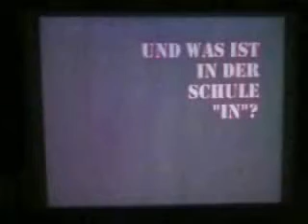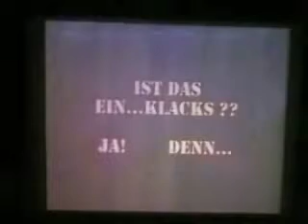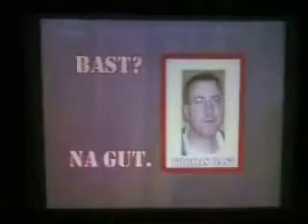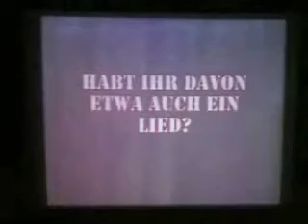Eckstein - "In und Out" Part 3 von 8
jetzt auch Online anzusehen Eckstein In / Out